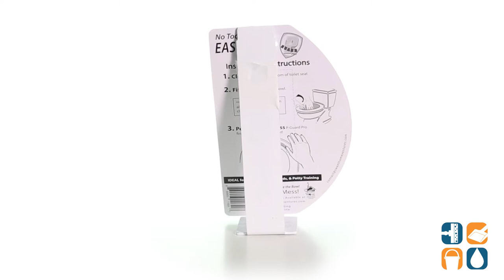CISPGUARDPROV2 P-Guard Pro V2 3M VHS Adhesive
This urine guard is quick and easy; no more embarrassing mess. If you need to sit and pee, be proactive in preventing accidents by purchasing a New & Improved P-Guard Pro Flexible urine splash guard for all your toilets. Sit back and relax on your porcelain throne and keep the "P" in the bowl and not on the floor or on your clothes! Men, sit on your throne and worry no more! This toilet splash guard keeps the "P" where it should be! In the bowl and not on the floor or on your clothes! This toilet seat urine guard is also great for moms who are potty training a toddler!

Thanks for hanging with the cool kids!